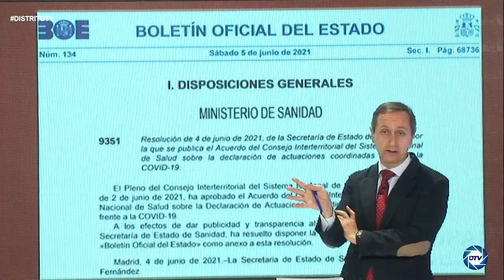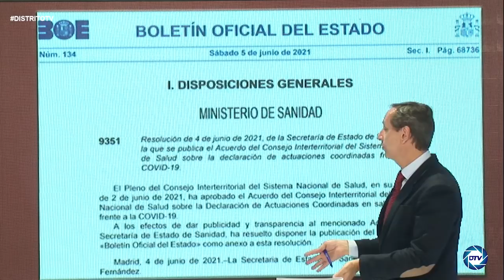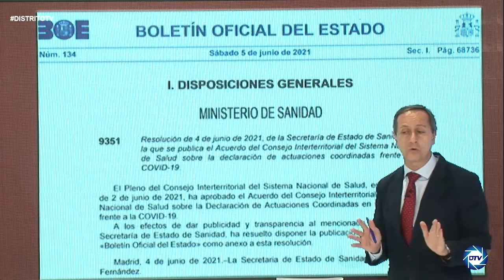CARLOS CUESTA SACA A LA LUZ LA CORTINA DE HUMO DE SÁNCHEZ PARA OCULTAR LOS INDULTOS